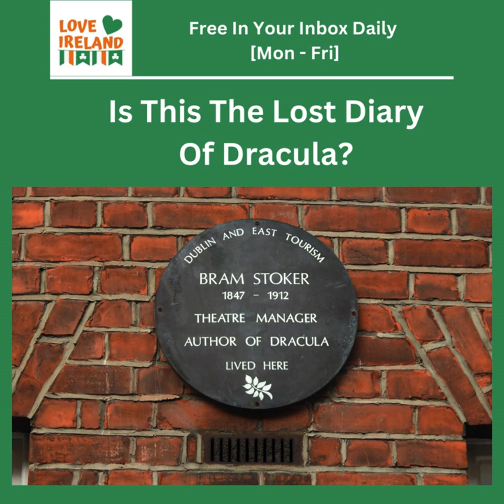Is This The Lost Diary Of Dracula?